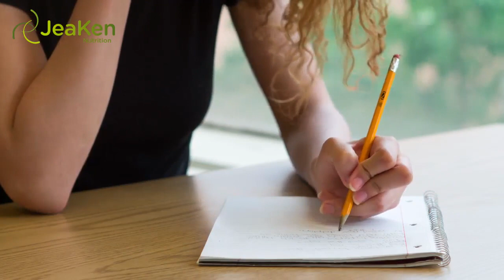Astigmatism Explained.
As one of the most common diagnoses given at an annual eye exam, it’s incredible how many people walk away with this new diagnosis and don’t really have a clue what it is, or how they got it.

Even if your optometrist offered a clinical definition and assured you it’s nothing to worry about, you probably only remember “your eye is shaped like a football” and got stuck on the word astigmatism itself.

The funny thing is, your eye isn’t shaped like a football, it’s the lens.  Let’s examine what astigmatism is, common signs and symptoms, how it’s diagnosed and how it’s treated.

Astigmatism Defined. The most basic explanation, and the go-to for optometrists, is the football analogy.  This is easy for patients to understand, except they don’t get the whole picture.  First, it’s not an eye disease; it’s an irregularity.

Light enters the eye through the cornea and eventually the light reaches the retina, which when sends signals to the brain to report on what you are actually seeing.

Astigmatism is when the light rays reach the retina at different points instead of a single point, which causes “refractive errors”.

In those with an astigmatism the cornea or lens has an abnormal shape, which is what causes the refractive errors.  The cornea and lens should be symmetrical, like a circle.  The measurements from top to bottom and left to right of the cornea and lens are the same length in a normal eye.

In someone with astigmatism, the cornea or the lens is wider from left to right than top to bottom, which is why the “football” description is often used.

Picture the face of a clock. Notice how the distance between 12 and 6 is the same as the distance between 9 and 3.  This is not the case with an astigmatism.

To date, researchers haven’t isolated a cause and believe it may be genetic.  Eye trauma has caused astigmatism in some patients, but the others are unexplained.

Astigmatism Symptoms.

The list is short and other than an eye examination, an astigmatism could be left undetected.  The symptoms include.

1. Blurred vision.
2. Distorted or wavy vision.
3.Headaches from straining eyes.
4. Head or eye pain during or after reading. or prolonged periods of looking at device screens, ie. computer, phone, tablet, etc.
5. Squinting to see better.

If there is pain or discomfort, it’s not the actual eye in pain.  It’s the surrounding muscles trying to compensate for the visual distortion.

Oftentimes, those with an astigmatism will avoid reading books or spending a great deal of time in front of screens.  They are trying to avoid the headaches that come along with those activities not realizing it’s an astigmatism and can be corrected.

How Astigmatism is Diagnosed .

There are a few tools an optometrist may use during a comprehensive eye examination to diagnose an astigmatism.  Visual acuity is tested by reading letters across the room with one eye covered at a time.  Based on your score there you might then move on to keratometry which measures the curvature of the cornea.

If you’ve ever been measured for contact lenses, you’ve probably experienced keratometry.  A corneal topographer creates a contour map of the cornea which gives even greater detail on the shape.  And of course, there’s the phoropter which tests refraction.  This is the series of lenses placed in front of your eyes and the optometrist says, “Which one is better?  One?  Or two?” while he is switching lenses back and forth.

All of these tests in combination give your optometrist a clear picture on a diagnosis of astigmatism, including the measurements needed for treatment.

How Astigmatism is Treated .